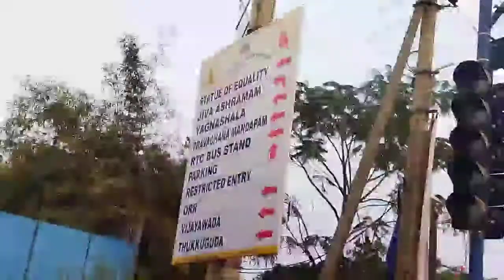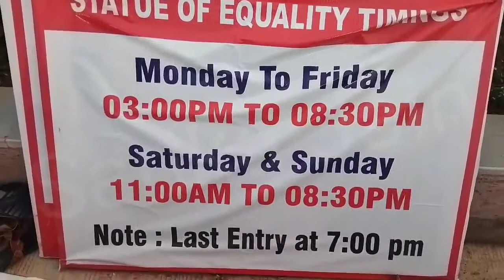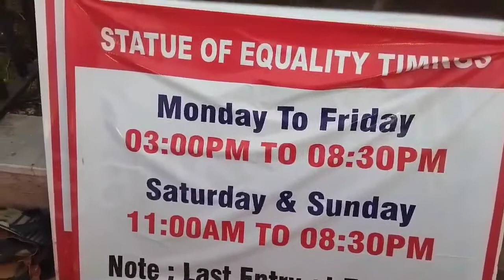Trip to Statue of equality| Travel Vlog